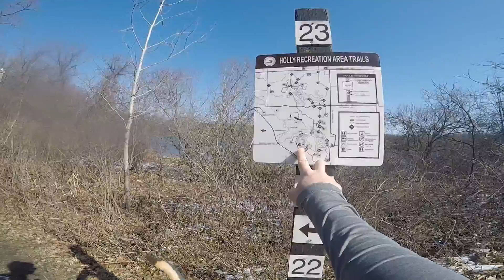Holly Recreational Area Trail Day Hike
9 Mile day hike in Holly Recreation Area Trail in Holly, Michigan. Totaling 3.5 hours, 3 hours moving time. Music: Cursed, Lord Huron